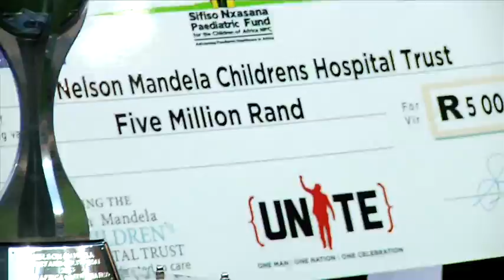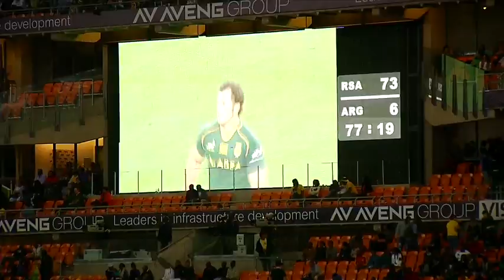Deputy President Kgalema Motlanthe attends the Nelson Mandela Sport & Cultural Day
Former South African presidents Thabo Mbeki and FW de Klerk joined acting President Kgalema Motlanthe at the inaugural Nelson Mandela Sport and Cultural Day. 17 August 2013